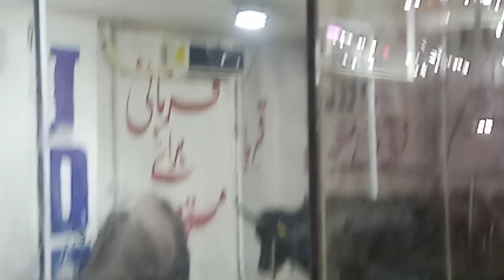JDC Foundation Qurbani 2022 | Sibbi Mela Winner 2022 • Yak • White Camel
JDC Foundation Qurbani ke Janwar | Sibbi Mela Winner 2022 • Yak • White Camel

Salaam.

Kindly watch the complete video. I hope you all liked the video be sure to express your likes and dislikes through the comments, then we will meet again with a new and good topic.

Thanks & Regards,
Assad Malik Adil

Who Am i? | Main Kaun hoon | My Life's Story | Me Assad Malik - Urdu/Hindi